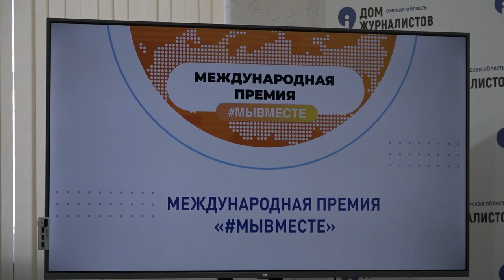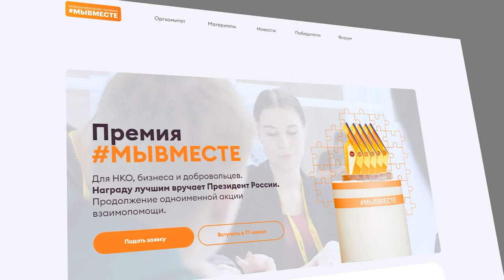Пресс-конференция, посвященная международной премии